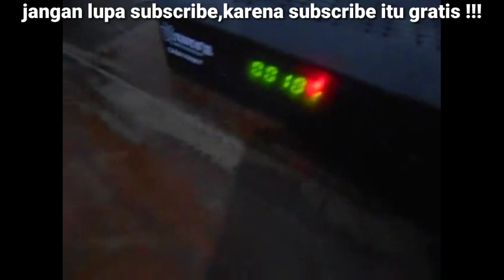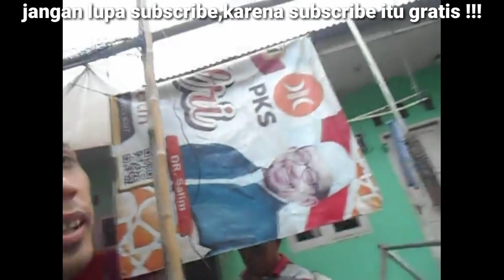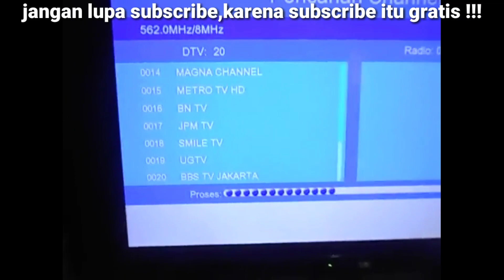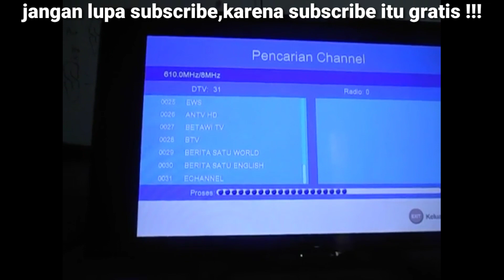PASANG ANTENA REMOT DI STB VENUS CABE RAWIT || stb bantuan pemerintah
video kali ini adalah pemasangan antena remot di stb venus cabe rawit.,tonton sampai selesai ya temen2.